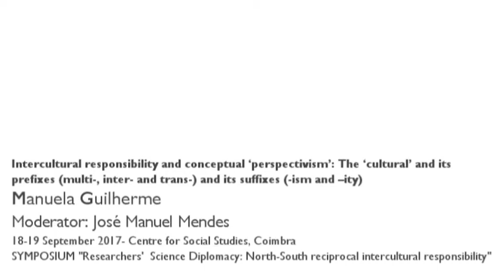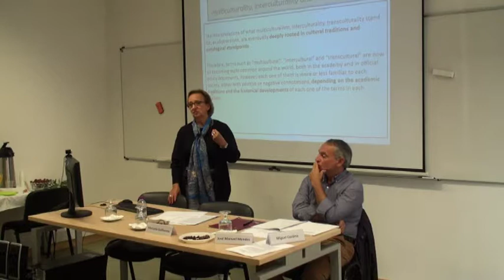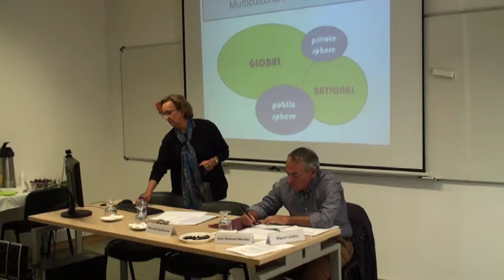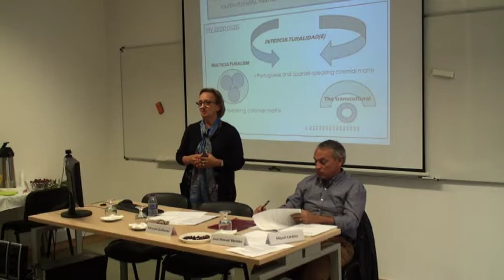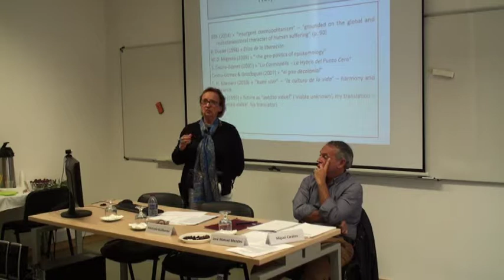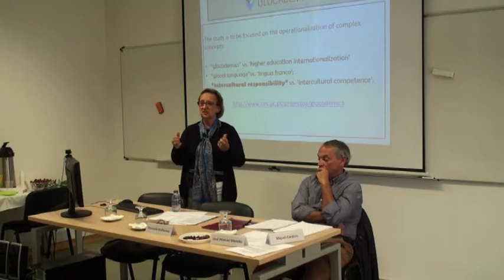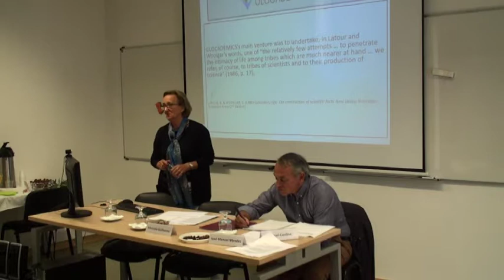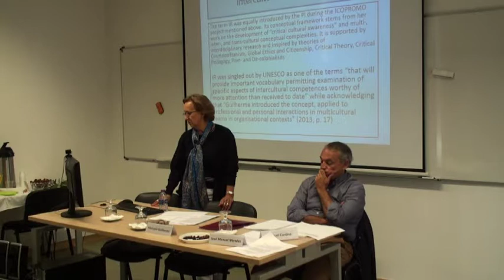Intercultural responsibility and conceptual ‘perspectivism'…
Intercultural responsibility and conceptual ‘perspectivism’: The ‘cultural’ and its prefixes (multi-, inter- and trans-) and its suffixes (-ism and –ity)

Manuela Guilherme proposes and discusses a new concept, that of Intercultural Responsibility, that intends to go beyond the idea of Intercultural Competence and add into it a dimension  of cosmopolitan citizenship. José Manuel Mendes comments the previous presentation and presents his critique, for example, about the use of specific terminologies and their prefixes. He illustrates his comments with his research experience in India within the scope of the ERC ALICE project.